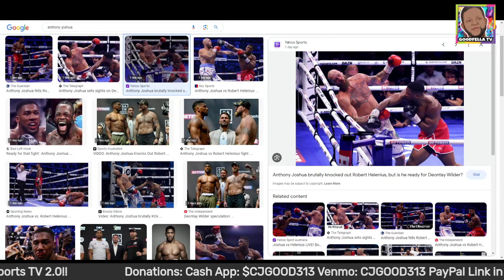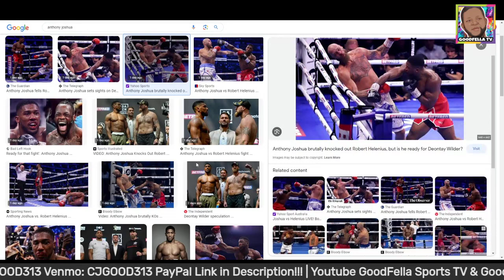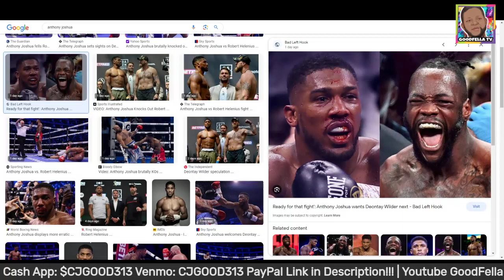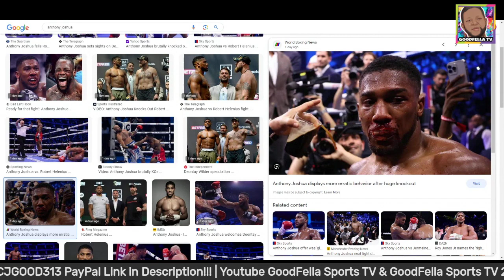What Are Anthony Joshua Chances of Defeating Deontay Wilder After Robert Helenius KO!!!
$CjGood313

CJGOOD313